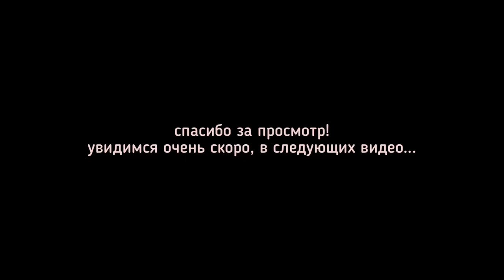очень СЕМЕЙНЫЙ ВЛОГ | День Рождения Лёвы 🎂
В этом видео вы увидите как мы отпраздновали день рождения Лёвы на даче.
Праздничный стол, подарки, гости, украшения, обед в Макдональдс, радуга, покупка продуктов и многое другое.

ИНТЕРЕСНЫЕ ВИДЕО